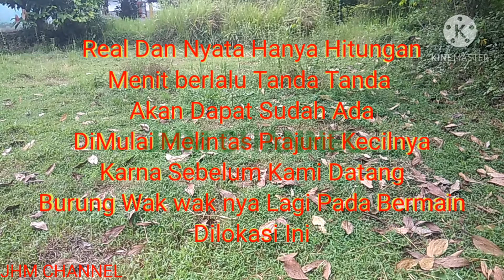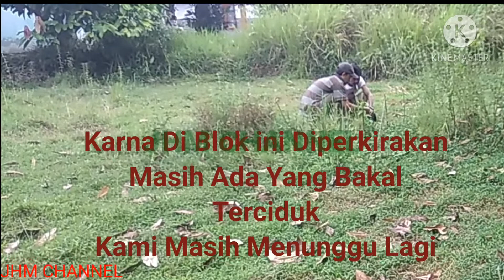Pikat ruak ruak Pakai mp3- Ruak Ruak Disawah Terlihat Anaknya_ catch birds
Pikat ruak ruak
Mikat Burung Ruak ruak atau Wak Wak Ditengah desa di persawahan kering atau Sawah Tidak aktif lagi Dengan Racik Gantung Mantap + Kerincingan sebagai Tanda